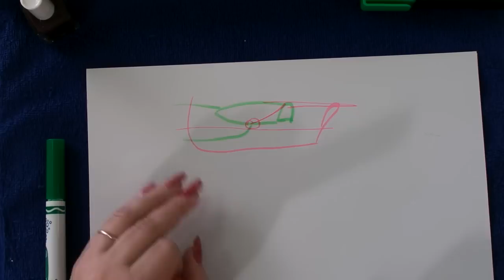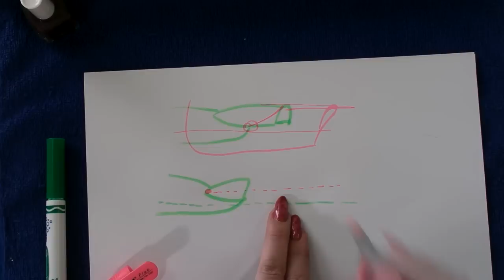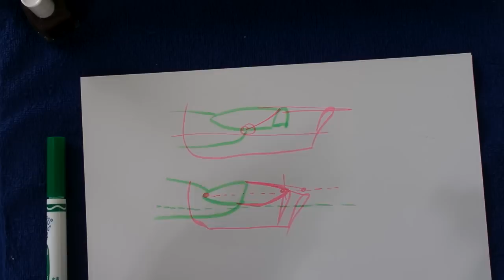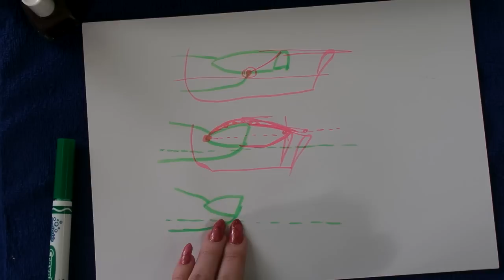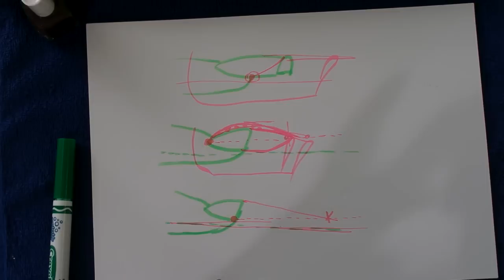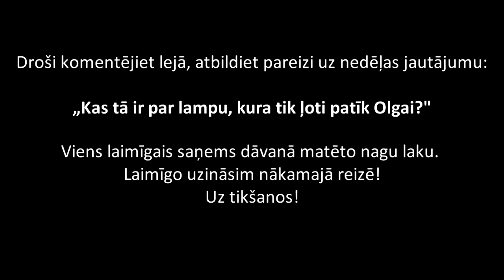Kā modelēt Gēla nagus vieglāk, ātrāk un vienkāršāk?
Sveikas, manas mīļās meistarītes!
Liels paldies jums visiem par jūsu atsaucību, atbalstu, jautājumiem un komentāriem, īpašs paldies tiem, kas iesaka idejas, ko un kā uzlabot, lai visi kopā mēs varētu pilnveidot šo raidījumu un jūs varētu strādāt vieglāk ātrāk un vienkāršāk.

Kā parasti ir arī Raidījuma jautājums, nedaudz viltīgs.

Šajā raidījumā:
Turpināsim iesākto -- modelēsim ar gēlu uz tipsa, paradīšu, kā to darīt vieglāk, ātrāk un vienkāršāk! :) Tad atbildēšu uz pagājušā raidījuma sarežģīto jautājumu, un beigās pārsteigums pašiem aktīvākajiem!!

Gēla uzklāšana:

• Ar kādu otiņu klāt gēlu?
• Kā uzmodelēt gēlu ātri un raiti?
• Kā izlīdzināt gēlu, lai būtu mazāk jāvīlē?
• Kāds ir pilnīgs gēla polimerizācijas laiks gēlam?
• Kāds ir pilnīgs gēla polimerizācijas laiks CCFL + Led lampā?
• Kas ir tik īpašs šai lampai?
• Kā apvīlēt uzmodelētu nagu korekti, netraumējot klienta rokas?
• Ar ko pārklāt nagu pēc apvīlēšanas?

Atbildēšu uz JAUTĀJUMU:
Kāpēc stileta nagiem ir jābūt gariem?

Atcerieties -- jūs esat šī raidījuma režisori!

Olga Zeltiņa,
„Starp mums, meistariem, runājot"

Category:
Education